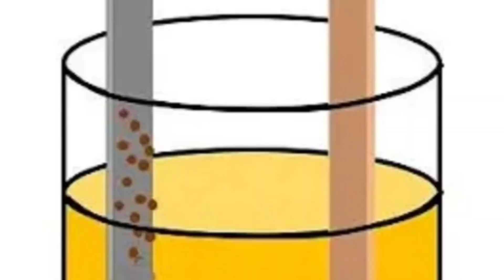From Alloy to Purity: The Chemistry of Gold Extraction"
"This process outlines the extraction of pure gold from a mixture of silver and copper. Initially, nitric acid is employed to dissolve the non-gold metals, effectively isolating the gold. For complete separation, aqua regia—a powerful blend of nitric and hydrochloric acids—is used, which can dissolve the gold, creating a gold solution ready for further purification."